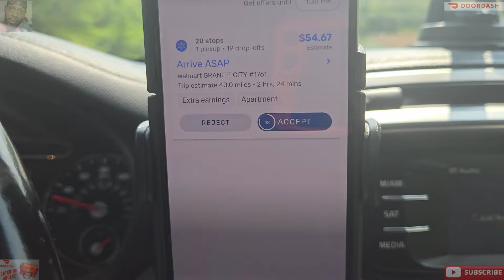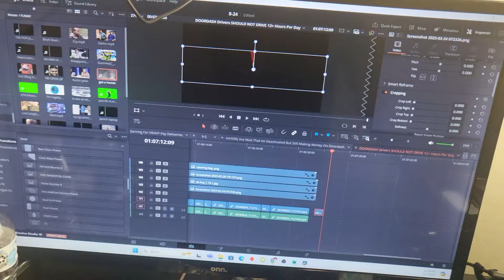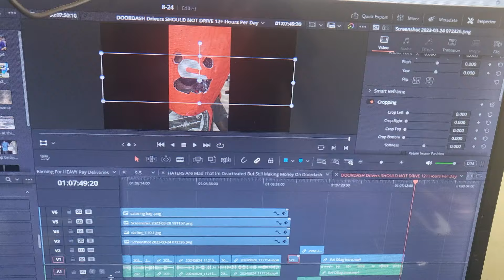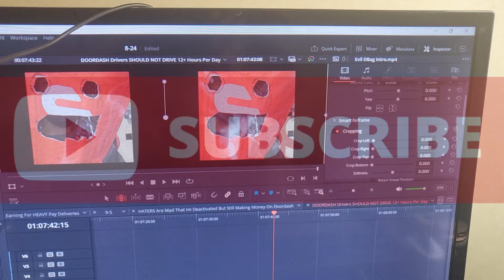DOORDASH Drivers SHOULD NOT DRIVE 12+ Hours Per Day